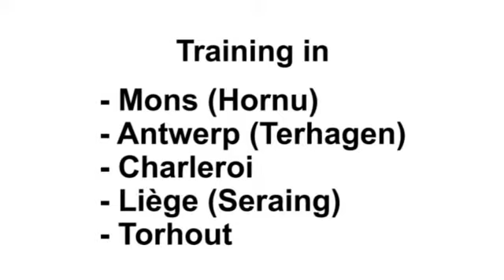BWS/BCWF in Hornu (7-8-'10)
August 7, 2010 - To celebrate the end of the BWS/BCWF Summer Camp 2010, we held our biggest student show ever! Watch our students perform in front of a live audience for the very first time!